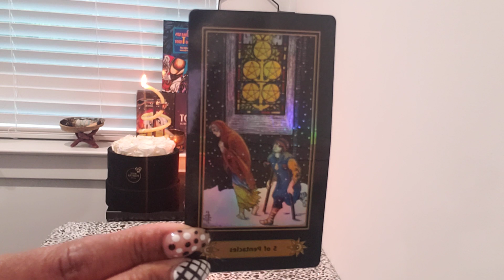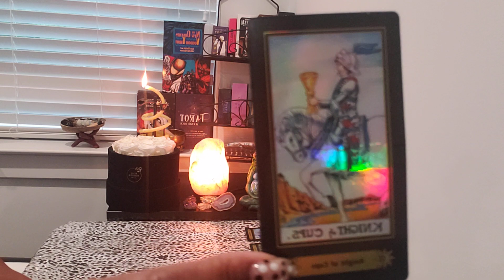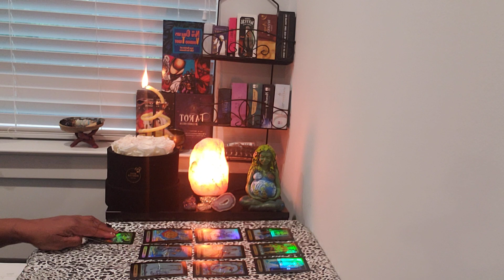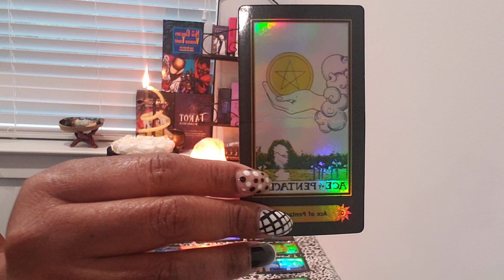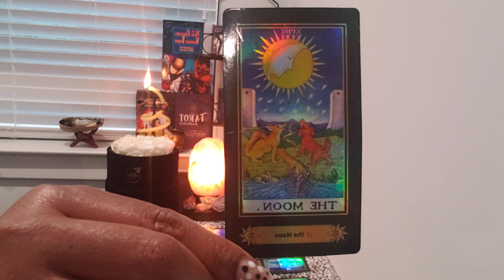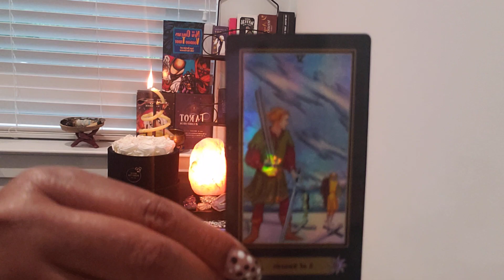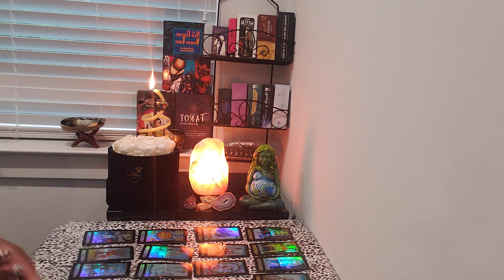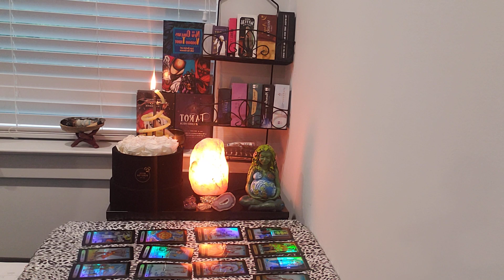PISCES ♓ June 11th Either you're going to manifest problems or prosperity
I'm not doing personal readings or answering questions right now. I'll let you know when I start back doing them.